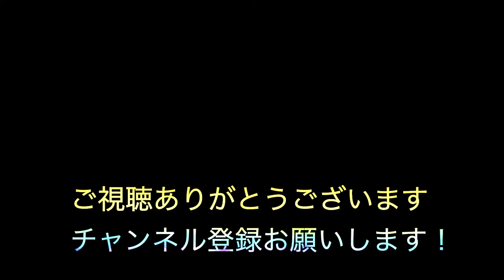【オリジナル曲】 【Hiphop/Chillhop】Dramatic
⭐Special Thanks（いつもお世話になっている方々）⭐